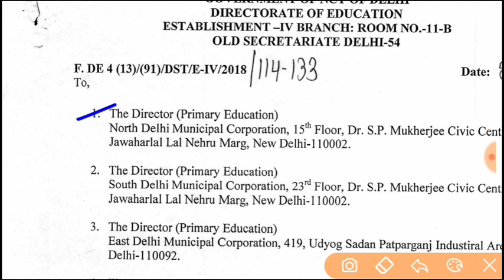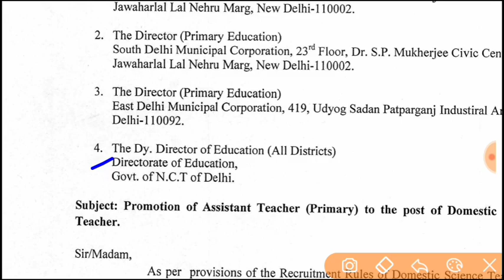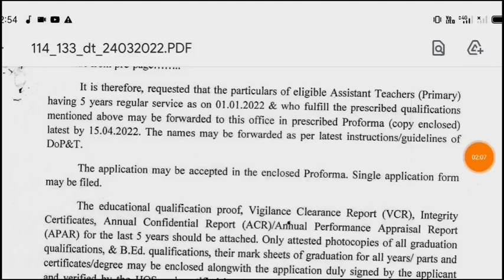बड़ी खुशखबरी DSSSB DELHI PRT Teacher VACANCY Recruitment 2022|DSSSB delhi MCD Teacher VACANCY 2022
Jawahar Navodaya Vidyalayas, sarkari naukari,NCERT,SCERT,BTC VS B.Ed,Govt Teacher बंपर भर्ती 2022, KVs Recruitment,Kendriya Vidyalaya is Hiring Big Update,Sarv Siksha Abhiyan Vacancy 2022,सर्व शिक्षा अभियान में आई भर्ती, सर्व शिक्षा अभियान में सीधी भर्ती 2022, सीधी भर्ती,Art Education Instructor की आई भर्ती,